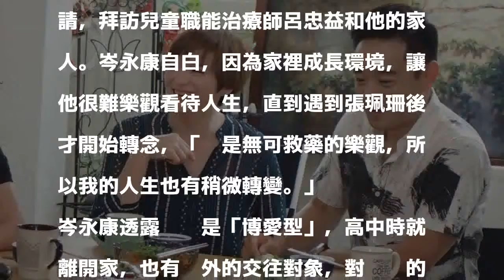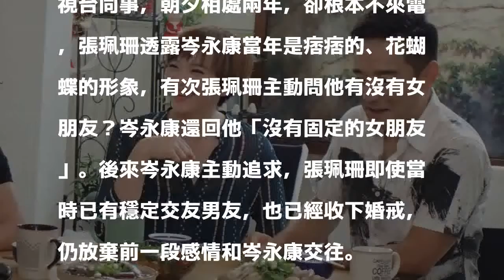老爸太「博愛」離家出走 主播岑永康結婚爸爸竟認錯兒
〔記者粘湘婉／台北報導〕知名主播夫妻檔岑永康、張珮珊受公視《誰來晚餐》邀請，拜訪兒童職能治療師呂忠益和他的家人。岑永康自白，因為家裡成長環境，讓他很難樂觀看待人生，直到遇到張珮珊後才開始轉念，「她是無可救藥的樂觀，所以我的人生也有稍微轉變。」

發表評論評論如下。